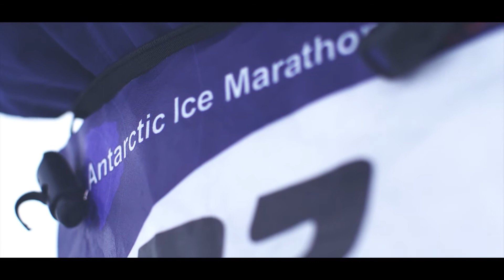Antarctic Ice Marathon 2016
Antarctic Ice Marathon 2016 - The Frozen Continent, The Final Frontier!